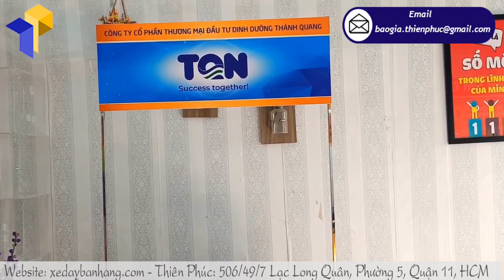Mẫu booth sắt lắp ráp trưng bày quảng cáo di động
Tên Sản Phẩm: booth sắt lắp ráp trưng bày quảng cáo TON
Kích Thước: W60 x H210cm
+  Phần logo:  Ngang 60 cm x Cao 25cm
+  Phần quầy: Ngang 60 cm x Hông 30 cm x Cao 80cm
+  Mặt trên quầy và vách ngăn bên trong bằng ván MDF 9ly phủ men chống thấm
+  Bao bì: vải bạt màu xanh, có khóa kéo, quai xách ( bán riêng)

Thiên Phúc chuyên sản xuất các loại booth sắt lắp ráp trưng bày quảng cáo, quầy bán hàng lưu động lắp ráp, quầy bán hàng mini, quầy bán hàng lắp ráp, sampling booth bán hàng di động.Đặc biệt chuyên thiết kế và sản xuất theo yêu cầu quầy bán cà phê take away, quầy cà phê lưu động, quầy bán cà phê mang đi, quầy cà phê di động, tủ bán cà phê mang đi, quầy tủ bán cà phê mang đi, tủ bán cà phê take away.  Địa chỉ sản xuất booth sắt lắp ráp trưng bày quảng cáo uy tín tại HCM, chúng tôi nhận cung cấp và phân phối số lượng lớn trên toàn quốc, đối tác của chúng tôi là các công ty sữa hàng đầu Việt Nam, các tập đoàn viễn thông, các nhãn hàng thực phẩm nước giải khát tên tuổi…Chúng tôi chiết khấu giá cạnh tranh cho các công ty làm event quảng cáo sự kiện, các chiến dịch event, điểm bán hàng booth sắt lắp ráp trưng bày quảng cáo của các công ty doanh nghiệp.

Hỗ trợ thiết kế khi khách hàng chưa có ý tưởng hình ảnh dán trên quầyTư vấn nhiệt tình báo giá cạnh tranh, chất lượng hoàn hảo là những gì mà khách hàng có thể cảm nhận được từ Thiên Phúc . Gọi ngay cho chúng tôi khi cần tư vấn nhé!

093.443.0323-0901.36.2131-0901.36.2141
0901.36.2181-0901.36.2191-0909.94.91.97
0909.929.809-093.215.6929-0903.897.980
Thời gian làm việc:
8h–17h30 Thứ2–Thứ7
Thu Hà (admin) –Thiên Phúc Company